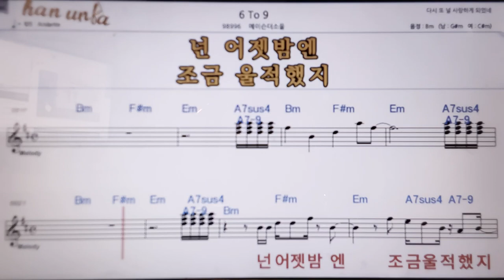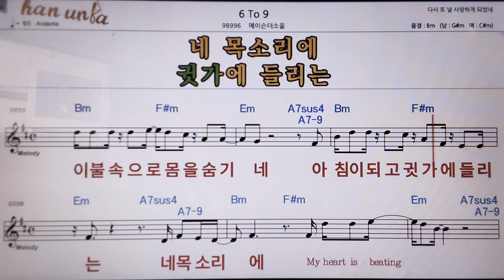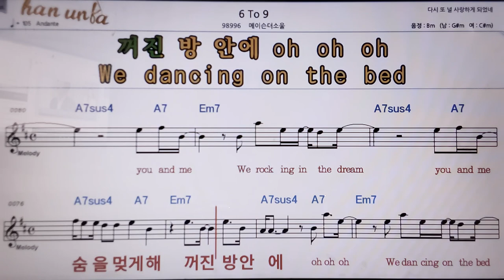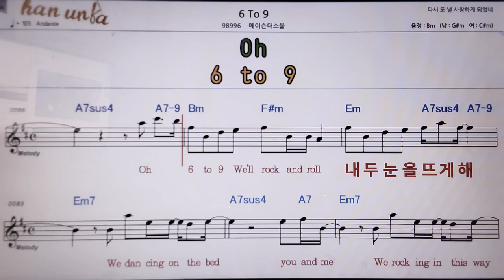6 to 9/메이슨더소울👍악보, 코드,가사,Karaoke*가라오케 반주